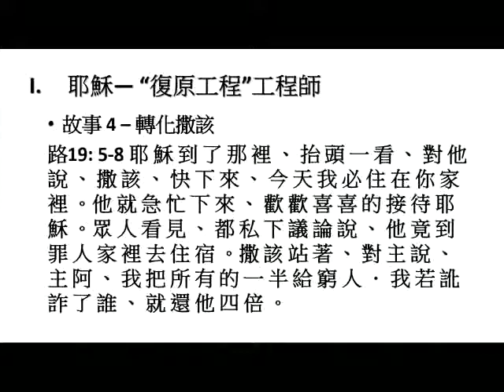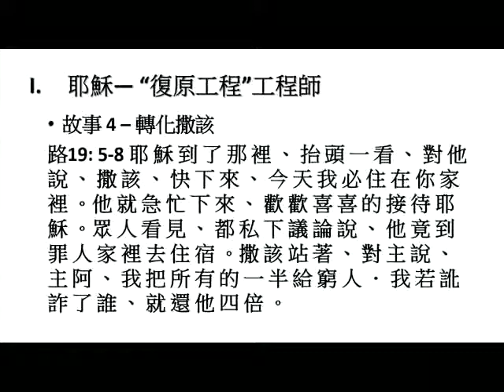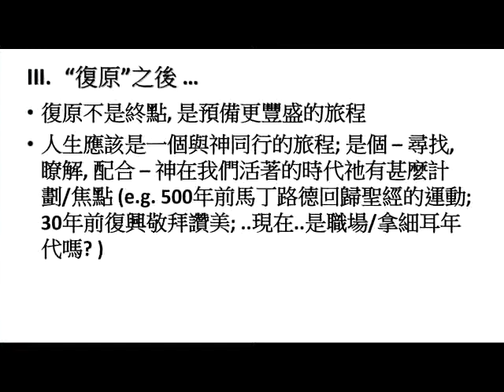181006 胡平凡長老『恢原』